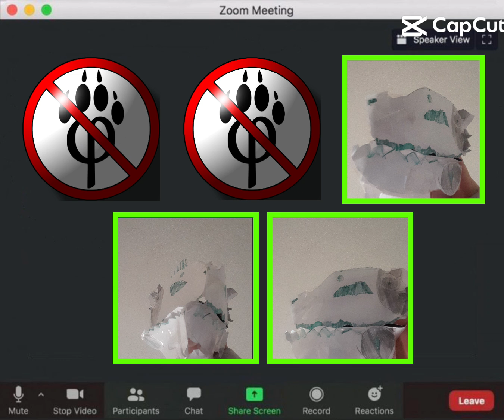zoomcall with anti furries (it's CAPCUT)